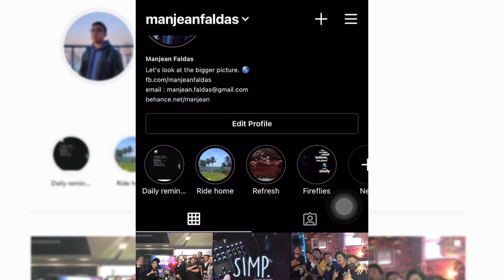STORYLINES FOR MPLS7 PLAYOFFS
So bago tayo magpredict-predict eh alamin natin muli kung ano ba ang mga potential storylines na pwede natin makita sa darating na MPL S7 Playoffs.

Ikaw anong storyline kaba interesado?